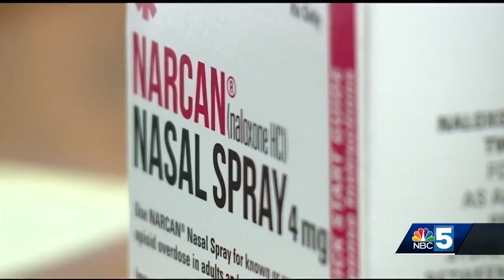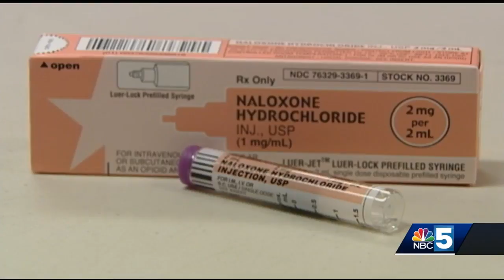State of Addiction: Narcan saving lives in Vermont